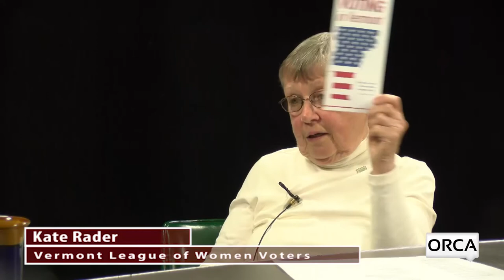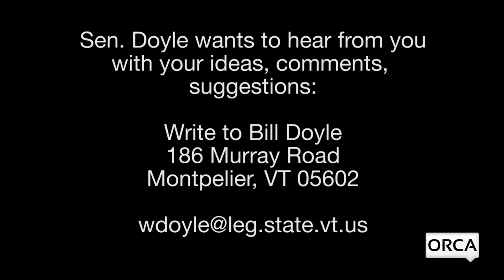Bill Doyle on Vermont Issues - Kate Rader